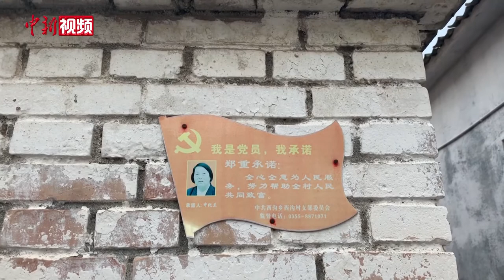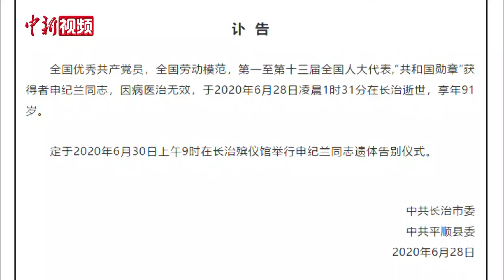申纪兰临终遗愿：“共和国勋章”经费全部交党费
山西省平顺县纪兰文化研究室主任张娟，在申纪兰身边陪伴长达8年。在申纪兰生前最后的时光，她更是日夜守护，精心照顾。6月29日下午，张娟接受媒体采访，虽戴着口罩，但难掩悲伤。

参加2020年全国两会前，申纪兰曾在长治市人民医院住院治疗，于5月14日上午返回西沟。因为西沟是申纪兰一生的牵挂。

在北京参加2020年全国两会期间，申纪兰因身体不适被送往医院治疗，未能亲临会场参加闭幕式。5月28日下午，张娟陪着申纪兰，在病房看了电视直播。

张娟回忆，无论走到哪儿，申纪兰都很珍爱代表证。在她看来，代表证不是一张证件，而是一种责任。申纪兰以此方式，结束了她60多年的全国人大代表生涯。坚持每日看新闻抄笔记，每次开会早到，年均无偿讲党课98次，住宾馆拒绝住单间，剩饭剩菜不浪费，从不给别人添麻烦……跟随申纪兰的8年间，申纪兰坚强、朴素、勤俭的品质让张娟难以忘怀。

2019年秋收时节，村民仍见申纪兰拿着镰刀收割玉米。90岁高龄的她依然热爱劳动，坚持下地干活。

6月27日凌晨4点，病床上的申纪兰将西沟村党总支书记郭雪岗叫到身边，西沟村仍是她一生的牵挂。

2020年6月28日凌晨1时31分，全国劳动模范、全国优秀共产党员、第一至第十三届全国人大代表、“改革先锋”称号获得者、“共和国勋章”获得者申纪兰因病医治无效在长治逝世，享年91岁。（王惠琳）